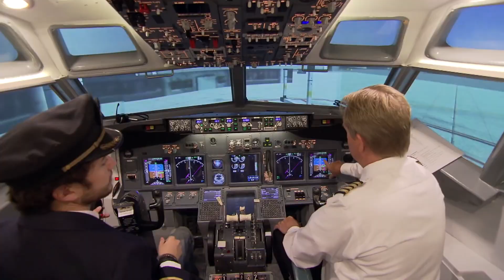WIE IS THOMAS COX!?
Dit is de officiële Thomas Cox kanaaltrailer. Ik maak een hoop gekke dingen mee en film dat voor jullie. THANKS!

Bron beelden:
► RTL Concentrate
► RTL EditieNL
► RTL Basecamp
► Zomaer
► Ponkers
► EnzoKnol

Muziek:
► TheFatRat - Monody (feat. Laura Brehm)
► Krewella - Alive (Pegboard Nerds Remix)